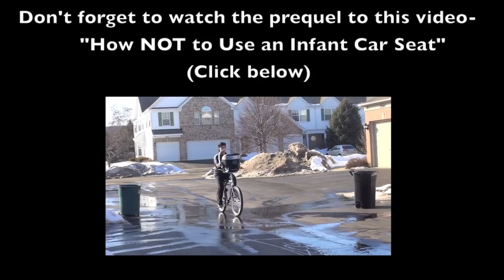How to Shop with a Baby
Baby Gizmo shows new parents how to shop with a baby in this sequel to "How NOT to Use an Infant Seat".